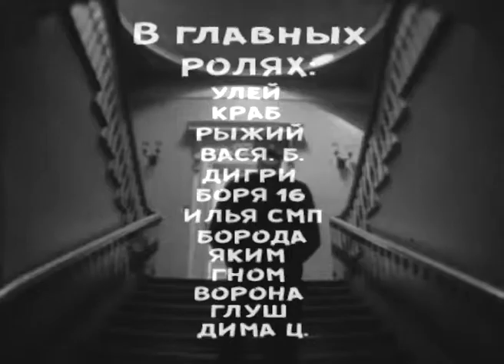ННХ "Ледяной Стояк"